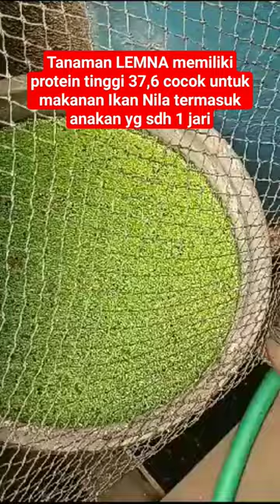Tanaman LEMNA mengandung protein tinggi 37,6% cocok untuk ikan nila termasuk anakan yg sudah 1 jari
@Tutorialmotivasiinspirasi Tanaman Lemna mengandung protein tinggi 37,6% cocok untuk ikan nila termasuk anakan yang sudah satu jari